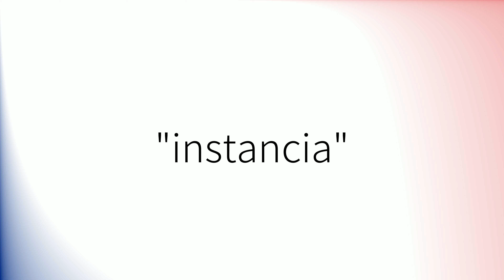Como pronunciar 'Instancia' en español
How to pronounce 'Instancia' in Spanish.
Comment prononcer 'Instancia' en espagnol.
Wie man 'Instancia' auf Spanisch ausspricht.
「Instancia」のスペイン語の発音の仕方